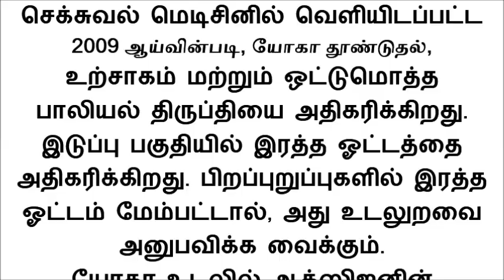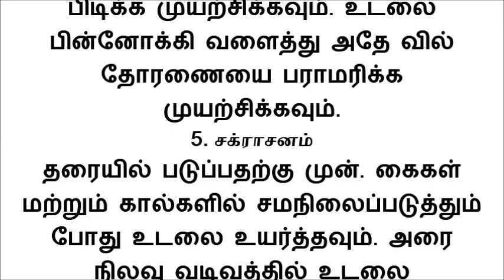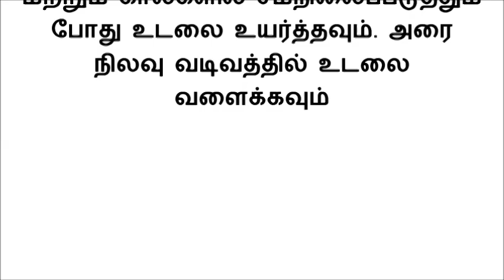தாம்பத்தியம் சிறக்க தம்பதிகள் இந்த யோகாசனங்களை ட்ரை பண்ணுங்கள்